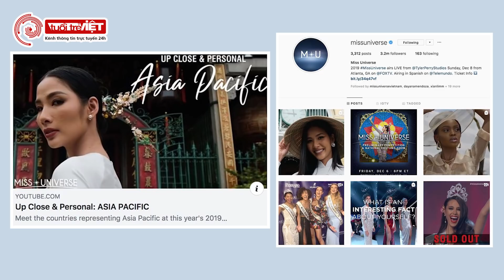Hoàng Thùy thần thái ngút ngàn với hơn 100 bộ áo váy cho "10 ngày Fashion Show" Miss Universe 2019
Gần một nửa chặn đường đã đi qua, Hoàng Thùy đã để lại nhiều dấu ấn đẹp tại Hoa hậu Hoàn vũ năm nay. Bạn nghĩ sao về những thể hiện của nàng hậu trong những ngày qua? Theo bạn, Hoàng Thùy đã đạt được thành tích nào tại cuộc thi?